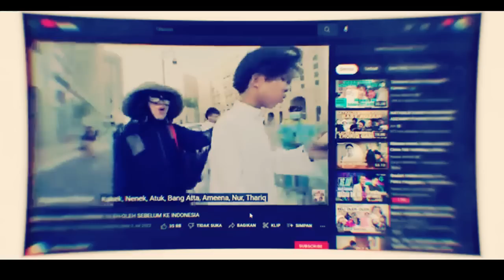TERAWANG THARIQ HALILINTAR DAN FUJI, DI ISUKAN UMI TAK RESTUI THOFU, TAPI SAYA LIHAT JODOH, SHOCK ?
- BAYU SIX